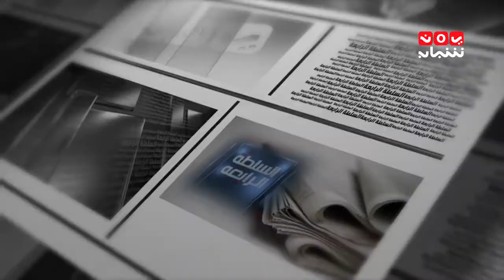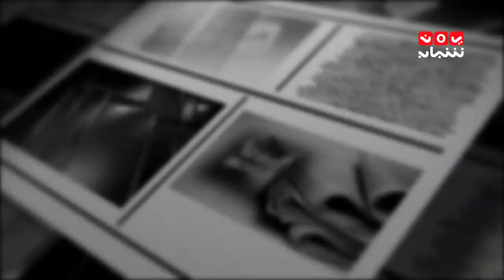وكالة الاناضول:بعثة طبية روسية تجري عملية جراحية للرئيس اليمني السابق | السلطة الرابعة - اسامة قائد